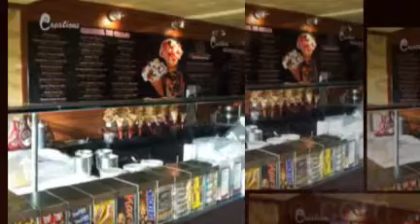Marble Stones Lahore | tossdown.com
Sneak peak of one of the 'coolest' ice-cream joints in Lahore.